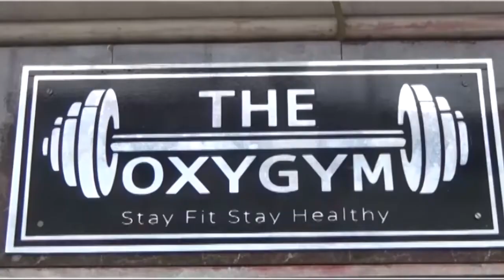Asansol Municipal Corporation-এ পুকুর ভরাট নিয়ে টাস্ক ফোর্স গড়ার উদ্যোগ